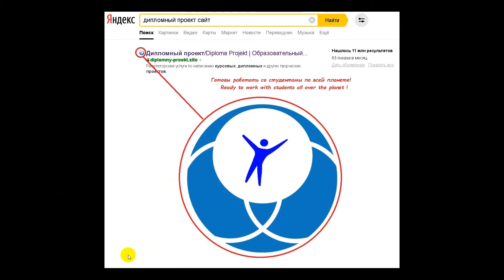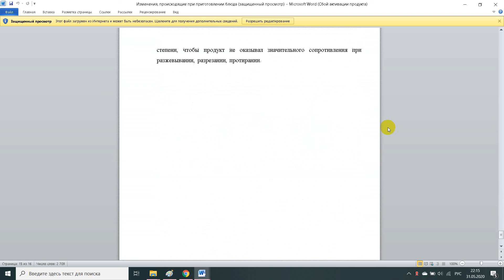Изменения витаминов при кулинарной обработке